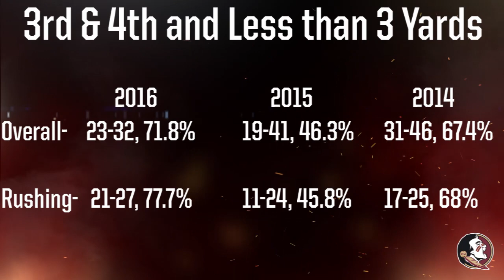Noles Mastering Physical, Mental Battles of Short Yardage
Courtesy Florida State's offense has been great in short yardage in 2016, find out how the team has made improvements.